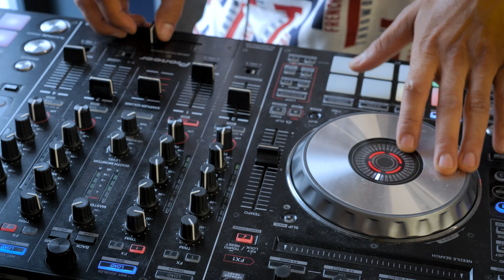Amiens Throwdown 2022